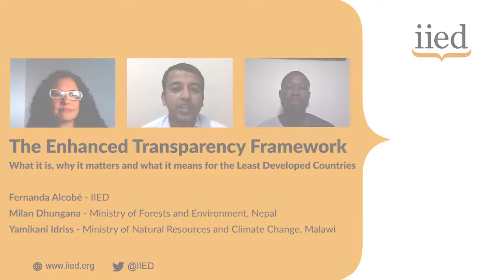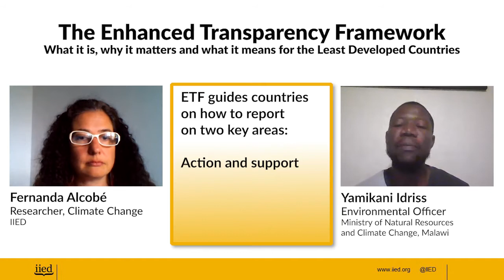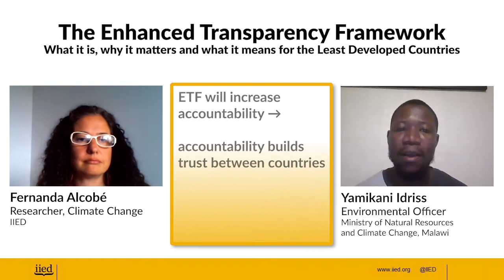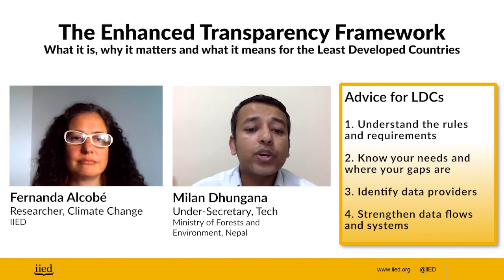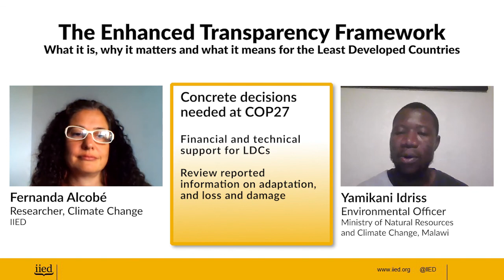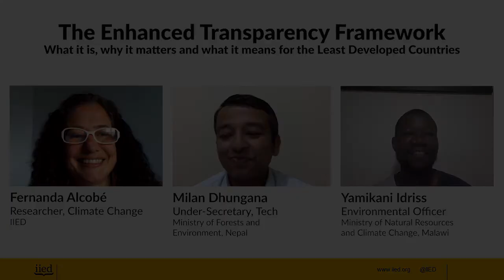The Enhanced Transparency Framework: a conversation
This video features a discussion about the Enhanced Transparency Framework (ETF), which was established under the Paris Agreement to track progress towards achieving countries’ global emission reduction commitments.

Fernanda Alcobé, a climate change researcher at the International Institute for Environment and Development (IIED), talked to least developed countries climate negotiators and transparency experts, Yamikani Idriss and Milan Dhungana, about the ETF – on the benefits of this tougher reporting system and what meeting more stringent requirements will mean for the least developed countries.